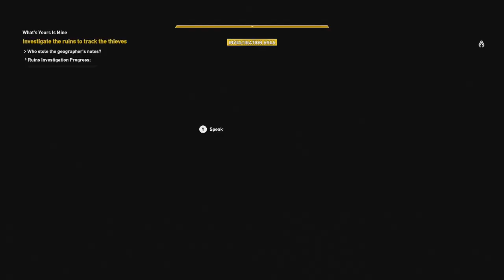Assassins Creed Origins [Part 34]: Secrets in the Sphinx!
I KNEW there was more to the Sphinx than what meets the eye!! :D Also we pick up a few small quests on the way!